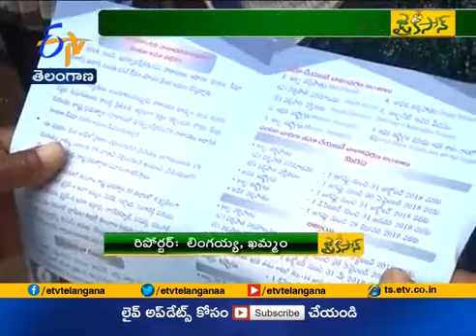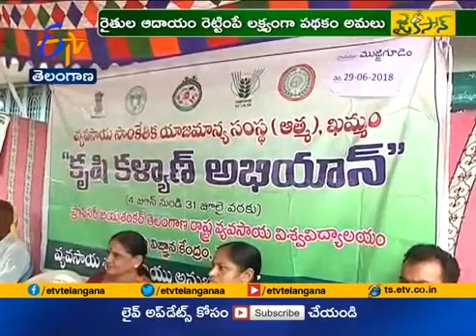TV PROGRAMME ON KRISHI KALYAN ABHIYAN in KVK, Wyra